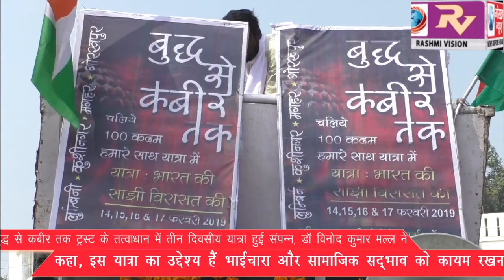बुद्ध से कबीर तक ट्रस्ट के तत्वाधान में तीन दिवसीय यात्रा हुई संपन्न,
बुद्ध से कबीर तक ट्रस्ट के तत्वाधान में तीन दिवसीय यात्रा हुई संपन्न, डॉ विनोद कुमार मल्ल ने कहा, इस यात्रा का उद्देश्य हैं भाईचारा और सामाजिक सद्भाव को कायम रखना GORAKHPUR NEWS 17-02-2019